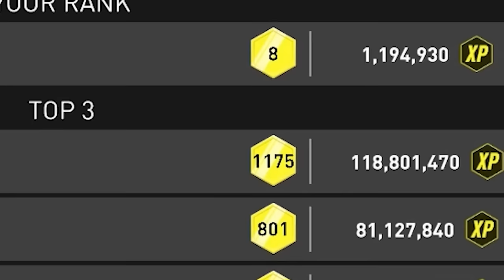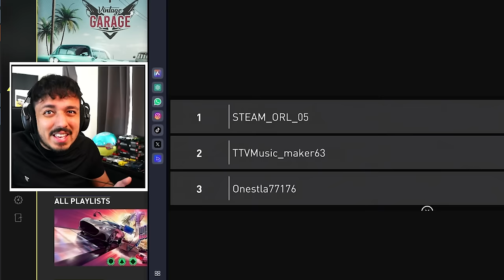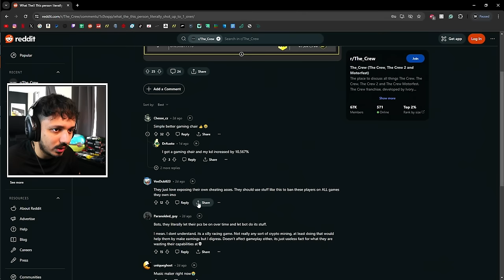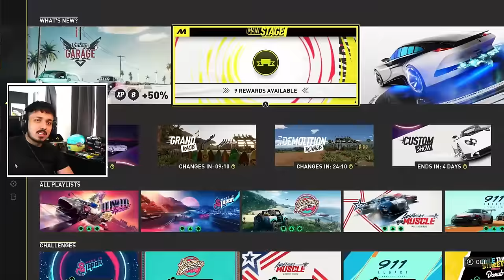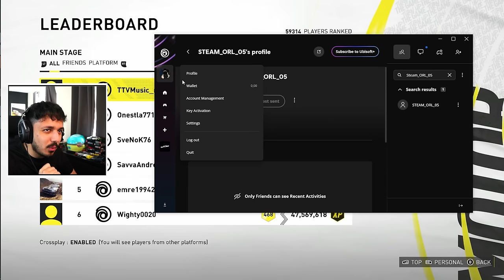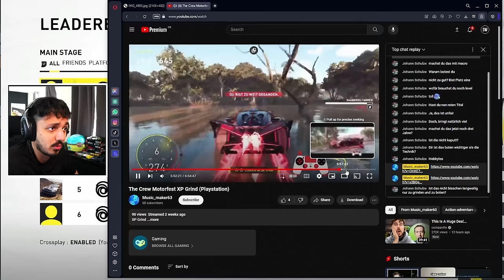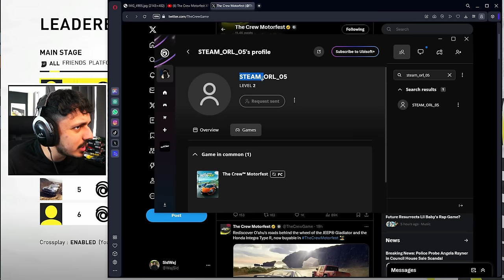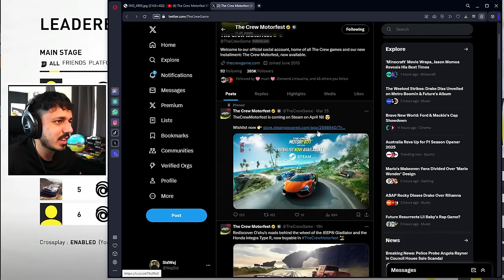Level 5000 In 1 Day... Then Gone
In This one, I'll hop into The Crew Motorfest and check out the new conspiracy as a player gets Level 5000 and then is gone!!